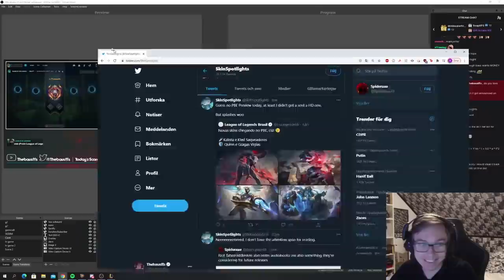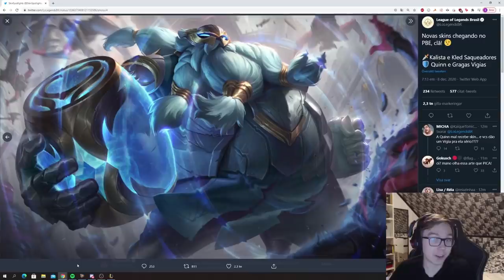I TOLD YOU I'M NOT LOSING THIS GAME